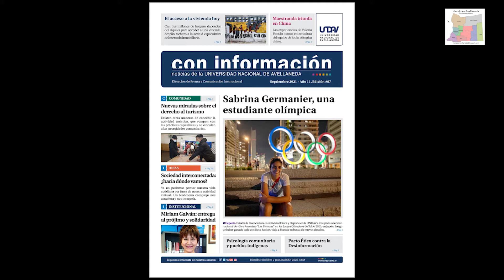Undav - Revista "Con información" de septiembre 2021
Nacido en Avellaneda, con Daniel Galoto